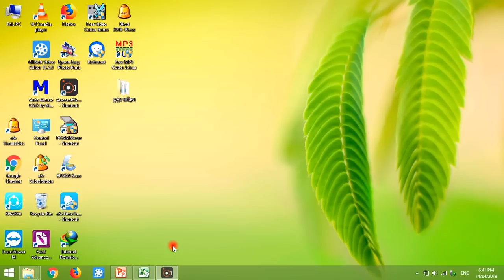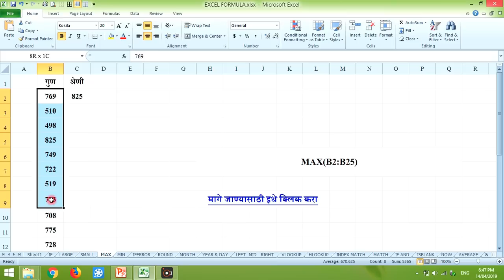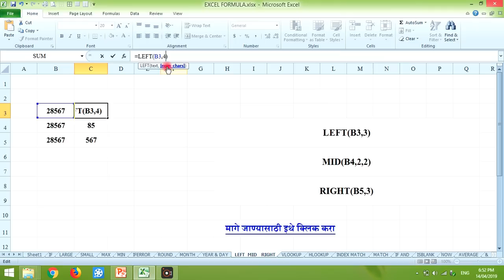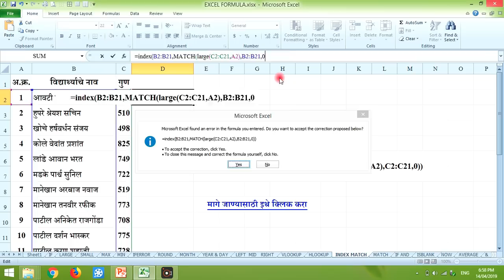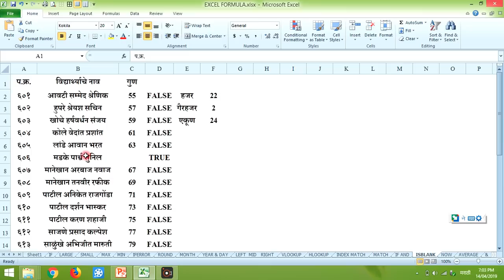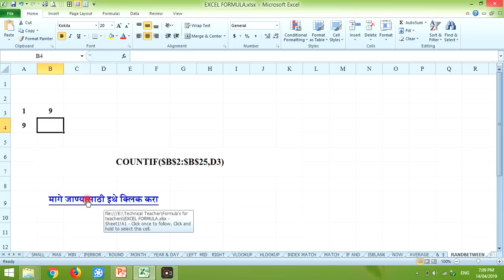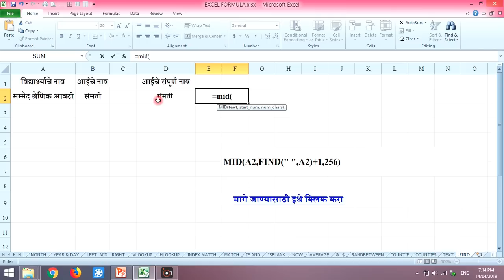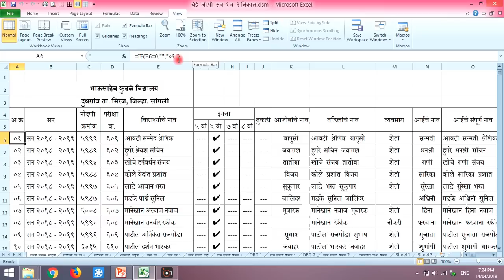excel formula's for smart teacher's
मी वापरलेली excel file :-
           नमस्कार
ह्या व्हिडीओ मध्ये मी आपल्या समोर excel मधील काही शिक्षकांसाठी उपयुक्त formula's घेऊन आलो आहे